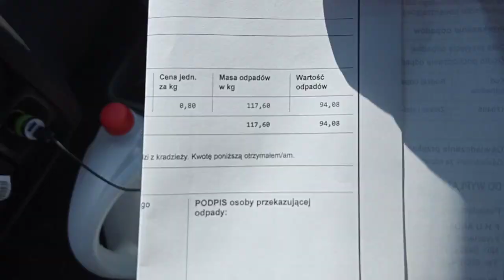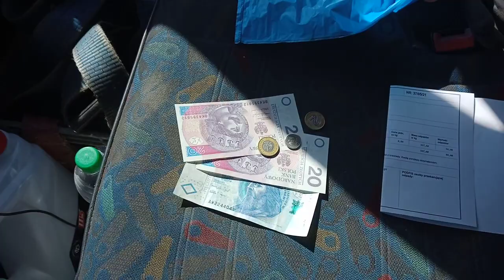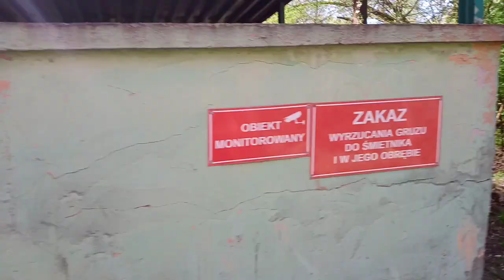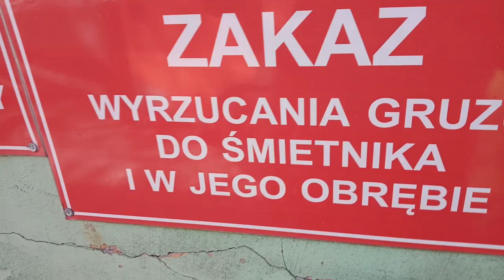Dobrobyt przed południem